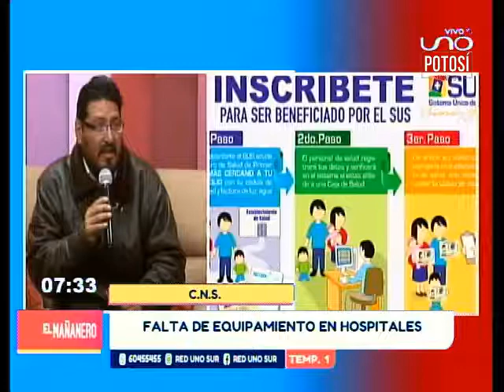TEMA DEL DÍA: El SISTEMA ÚNICO DE SALUD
Falta de equipamiento en hospitales.